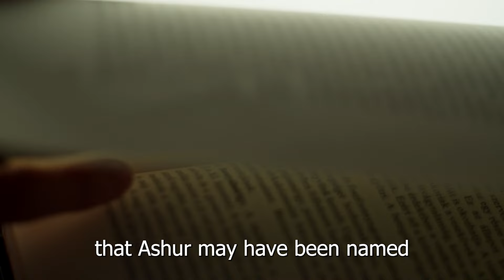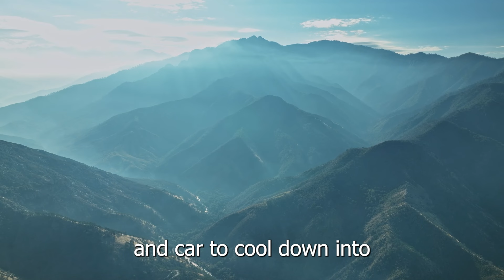The Majestic capital city of Assyrians - Ashur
Join us on a captivating journey to explore the ancient city of Ashur, the magnificent capital of the Assyrian Empire. Situated on the banks of the Tigris River in present-day Iraq, Ashur was a bustling metropolis and a center of power and culture in the ancient Near East. In this video, we delve into the rich history and significance of Ashur, from its legendary founding to its rise as a formidable imperial capital. Discover the impressive architecture, majestic palaces, and mighty fortifications that adorned the city, reflecting the Assyrians' mastery of engineering and urban planning.